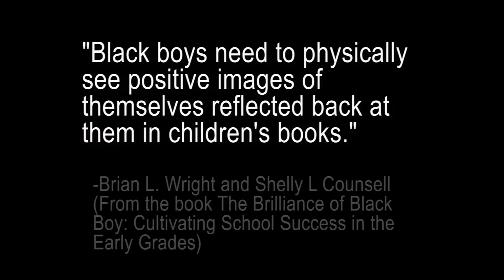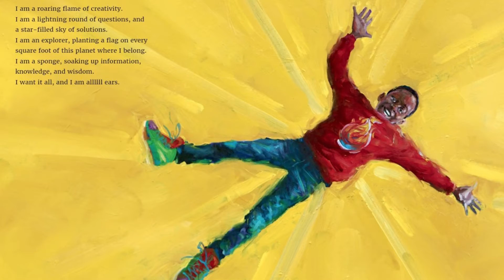'I Am Every Good Thing' by Derrick Barnes | 'In A Book' Series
Our young black boys need affirmation and confirmation that they are worth and that they matter. This book is an excellent ode to the fantastic wonder that is 'black boy magic'.

Instrumental: "Fox" by Kiirya Beats